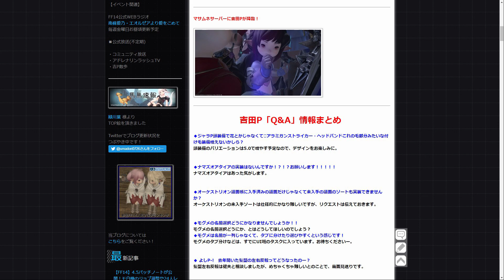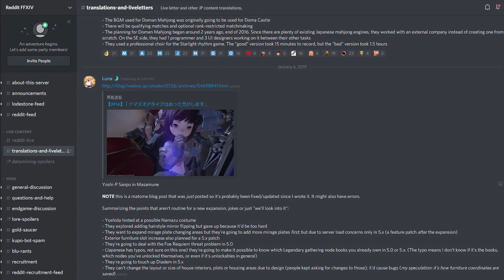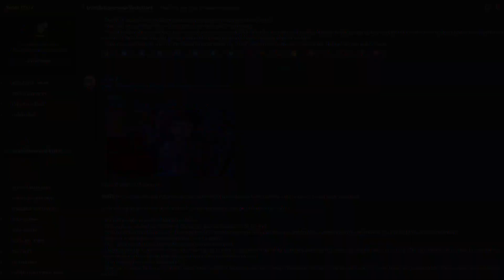FFXIV: Diadem Revisit in 5.0?!